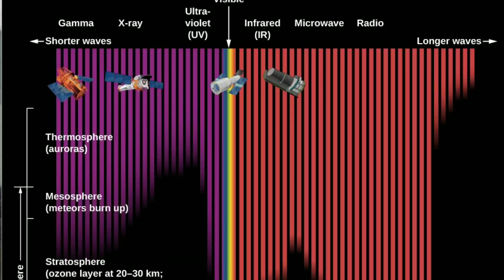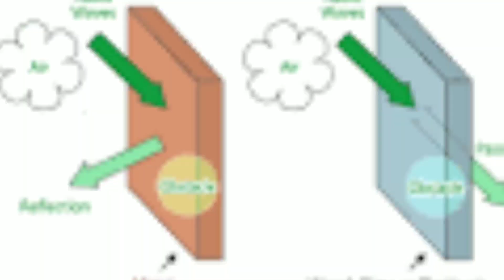how spacecraft contact earth || how astronauts contact with earth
HELLO MY DEAR TECH TRINITIANS !

to aaj hum logo ne baat ki h ki kaise space mein jaa rhe austonauts , space cafts space probes akhir itni door hone par bhi kaise Earth se contact bana kr rakhte hain. akhir kaise hota h ye possible. jaane ke liye description ko nhi video ko dekhiye.

be calm be motivated
VANDE MATRAM